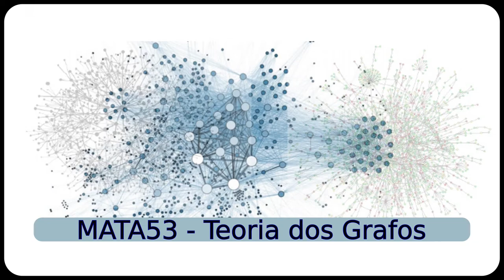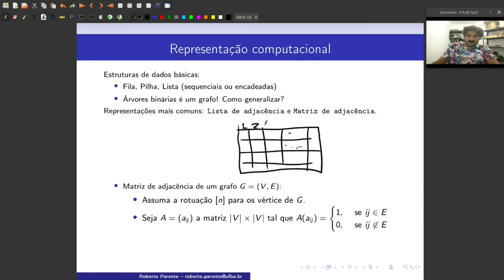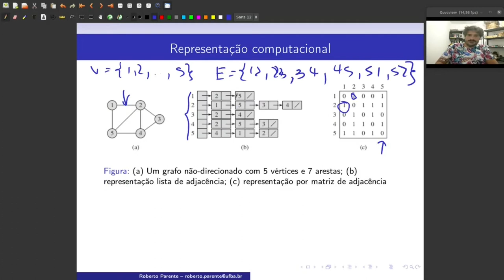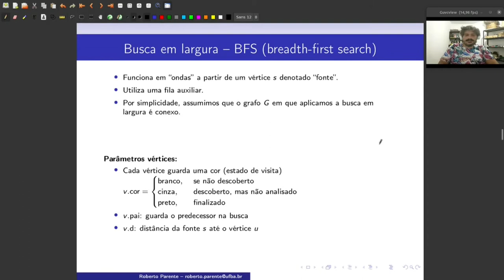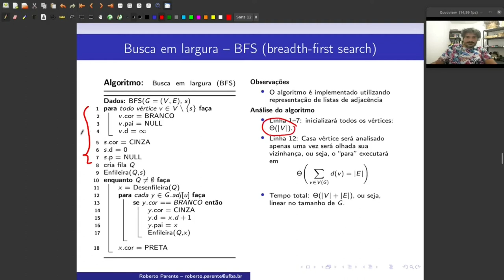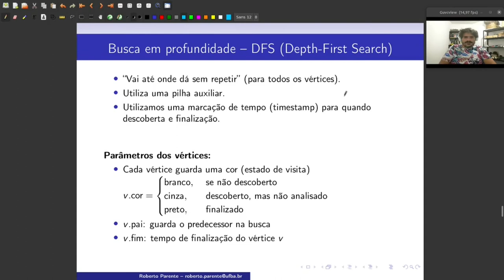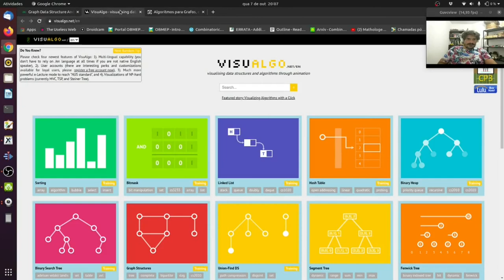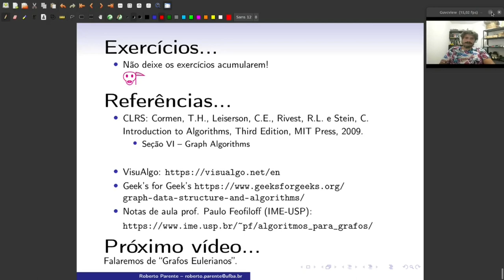Aula 07 - Algoritmos em grafos